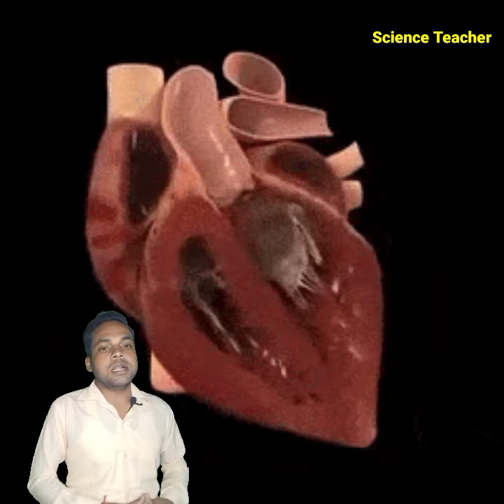इंसान पंख लगाकर पक्षियों की तरह क्यों नहीं उड़ पाते, जबकि बैटरी वाले मजबूत पंख बनाए जा सकते हैं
सभी की बचपन में कम से कम एक बार उड़ने (Flying) की इच्छा जरूर पैदा हुई होगी. लेकिन जब हमने बड़ों से यह सवाल पूछा था कि हम उड़ क्यों नहीं सकते तो क्या जवाब मिला था. अगर आज हमसे कोई पूछे कि इंसान (Humans) उड़ क्यों नहीं सकता तो इस सवाल का क्या जवाब होगा. यह बात बहुत से लोगों बड़ी उम्र तक हैरान करती है कि छोटे पक्षी (Birds) तक जिस काम को आसानी से कर जाते हैं हम इंसान क्यों नहीं कर पाते हैं.